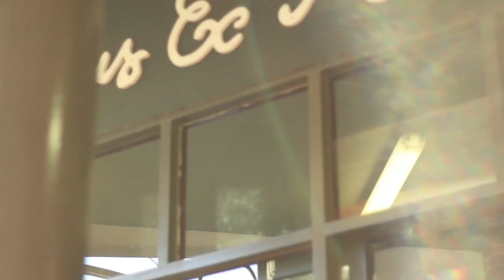Deus X Byron Bay Surf Festival 2017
The Byron Bay Surf Festival has come and gone, but not without leaving a positive impact on everyone that came and enjoyed the free community event.

The who’s who of the surf community came together to celebrate music, art, organic food vendors and clean living.

Deus Byron was asked to be a part of the event and what better way to be involved, than dumping our 20ft branded shaping container north of the event site.

Our good friends from Deus Bali flew into town, along with our surf ambassadors, giving everyone a taste of the in-house shapers program. Bob McTavish was kind enough to come along and take to the mic, revisiting the recent Sherpa model he'd done with Harrison Roach.

Thomas Bexon and Jye Byrnes took turns explaining certain surfboard designs they had come up with and our surf ambassadors were on hand to explain how they rode.

After all the shapers dust had settled from Thomas' new twin fin design, we all headed back to Deus Byron to screen Andy Gough’s new movie blackrain. The Corona's were on ice and the movie was so good we had to watch it again.

Thank you to everyone that came.

Deus Byron

Film by @kbezafilms